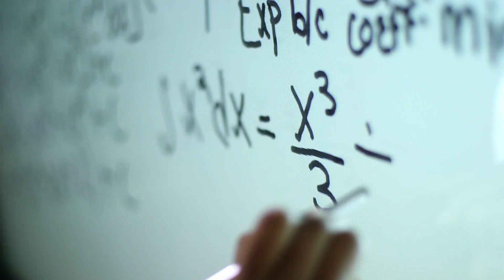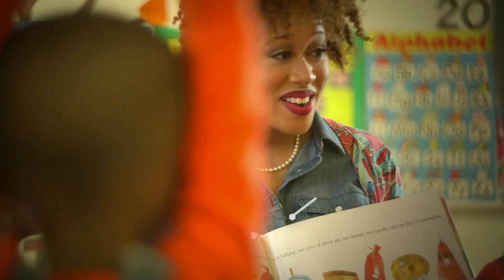AAMU Football Review AAMU vs UAPB